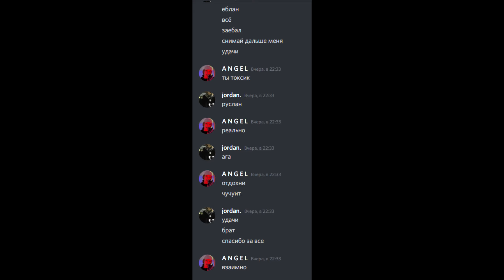unmatched highlights ft. sixsense